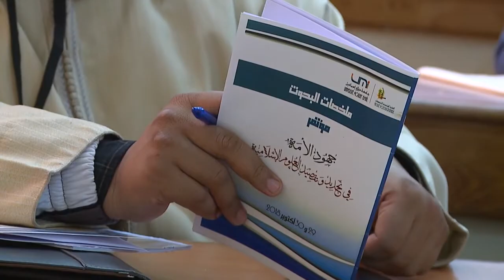ذ شيماء فوخري : تقصيد تجديد علم التفسير (مقاربة منهجية)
مداخلة ذ شيماء فوخري في موضوع تقصيد تجديد علم التفسير (مقاربة منهجية)، بالمؤتمر العالمي الأول في موضوع جهود الأمة في تجديد و تقصيد العلوم الإسلامية من تنظيم شعبة الدراسات الإسلامية بالكلية المتعددة التخصصات بالرشيدية وذلك يومي 29 و30 أكتوبر 2018 م